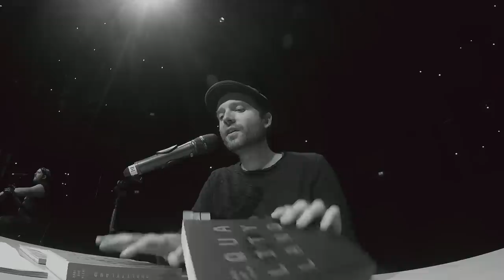QualityLand - Warum zwei Versionen?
Ausschnitt aus der Tour zum Buch. Ich versuche, ein für alle Mal die häufig gestellte Frage zu klären, warum es zwei Versionen meines neuen Romans gibt.